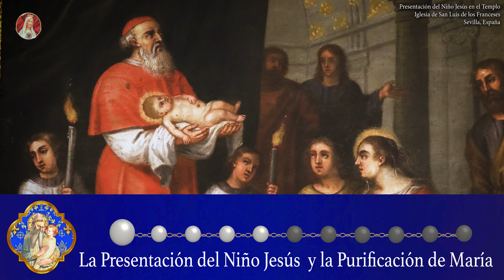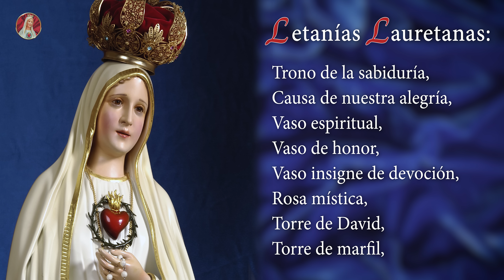Santo Rosario de Hoy | Sábado 5 de Octubre - Misterios Gozosos